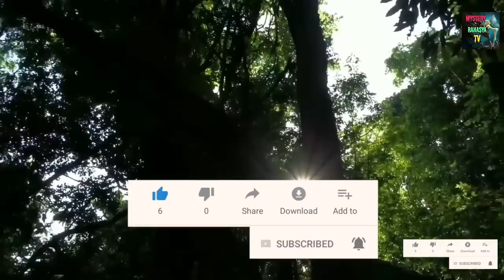Unbelievable Strange Creature & Amazon rainforest Tribe/Jungle ke Aadivasi/Amazon Forest Mystery